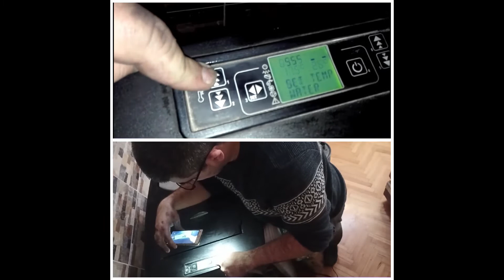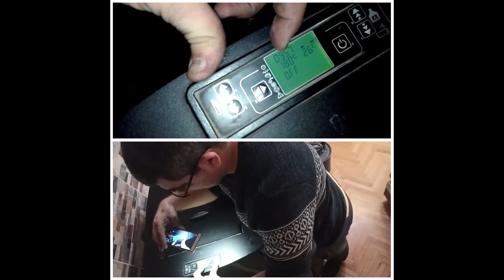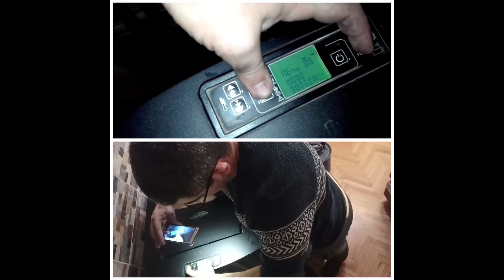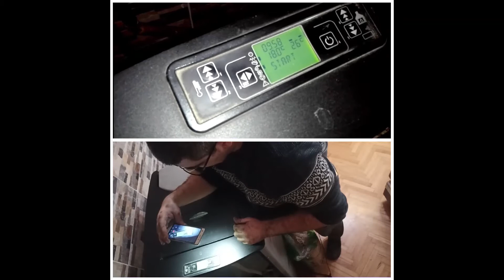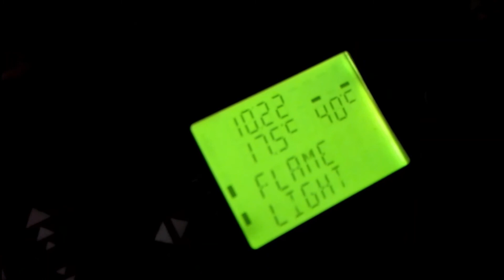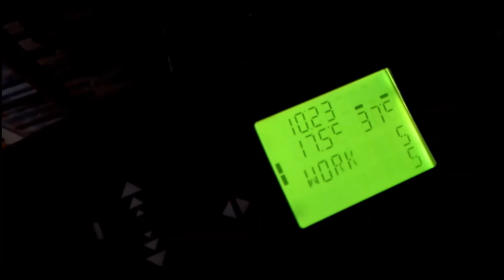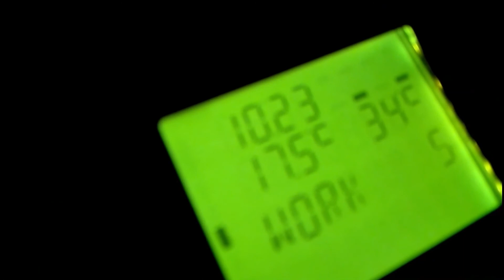Čišćenje kotla na pelet Milan Blagojević Smederevo 22 12 2020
Nemam potrebu da reklamiram ovaj proizvod. Razlog snimanja je da pokažem ljudima kako da se snađu ako imaju problema sa grejanjem, to jest radom ovog kotla. Sada sam pokazao kako ja čistim kotao i posle ovakvog čiščenja meni kotao sa dobrim peletom odlično funkcioniše ceo mesec. Ako je lošiji pelet zavisi od zagušenja. Bukvalno se smola hvata na zidove peći i maksimalno može da istraje dve nedelje. Možete s vremenom na vreme da očistite i dimnjak a i ćunke. Prosudite sami da li vam peć odgovara. Što se tiče nekih podešenja u programu kada dodje majstor iz servisa hvatajte ga za gušu i nedajte da izađe iz kuće dok vam ne kaže kako se šta podešava. Obično kažu da to ne rade jer narod ne može da zapamti. Vi uzmite i snimite to što priča. Toliko za sada. Nadam se da sam pomogao barem malo. Pozdrav.